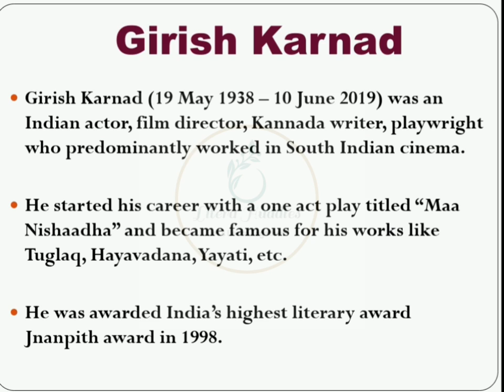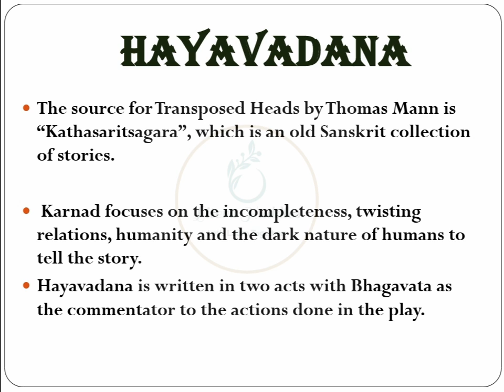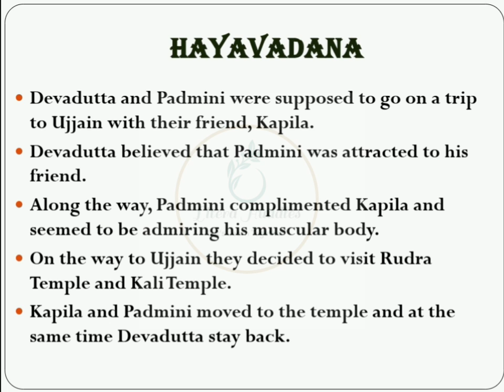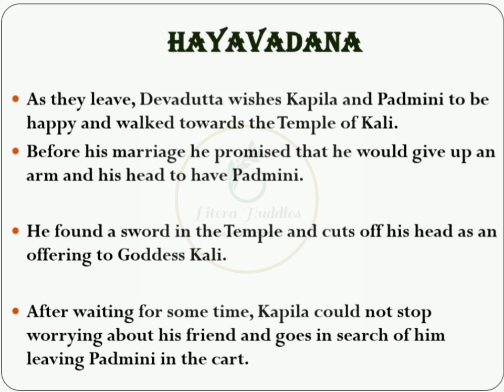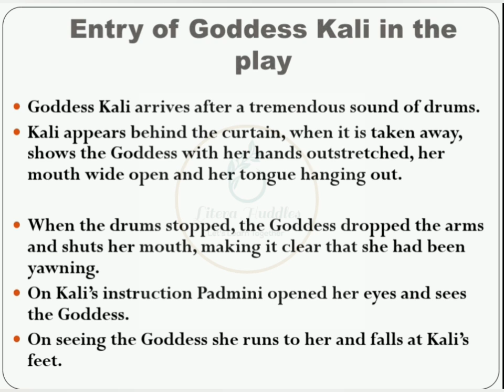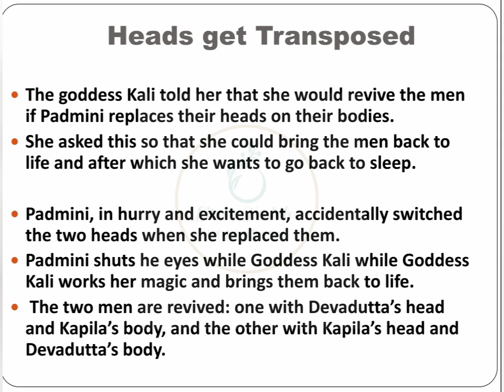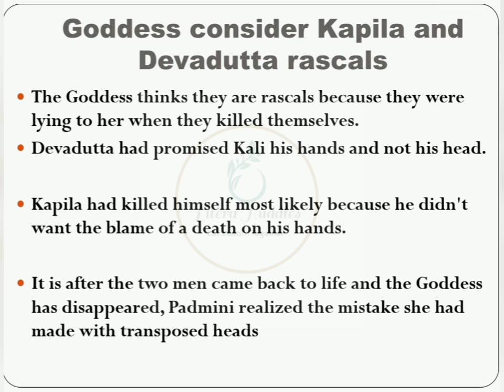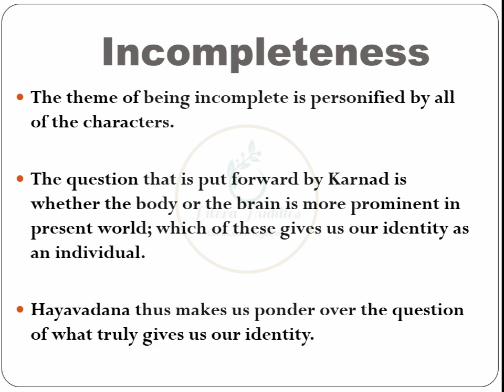HAYAVADANA: Girish Karnad ||Malayalam explanation and Short summary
The plot is based on Kathasaritsagara and Thomas Mann's retelling of 'Transposed Heads'. Hayavadana presents the story of two friends Devdutta and Kaplia; and their love interest Padmini.

Devadatta and Kapila feel a sense of incompletenes after they have each other's bodies joined to their own heads. At first it seems that Devadatta gets the best deal because he has the strengths of both himself and his friend. He gets to keep his own sharp mind, and also has the muscular body of Kapila. Kapila has his own strength of mind but has Davidatta's soft body. He begins to feel incomplete as soon as the switch has occurred. However, when both men start to find that their bodies are returning to their pre-switched state, they still both feel incomplete because they realize that they are living half existences.